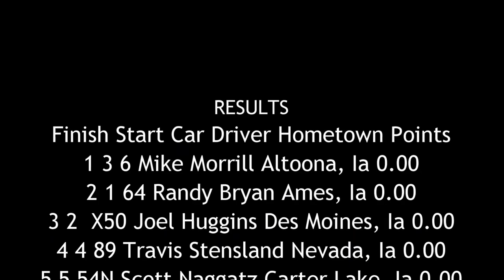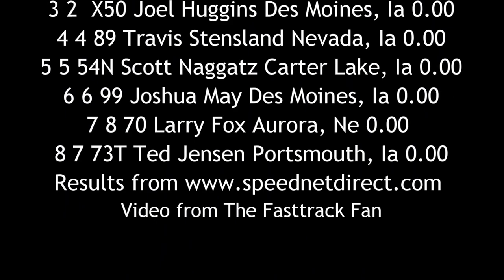SIS Mod Lite Heat Race 6/19/16